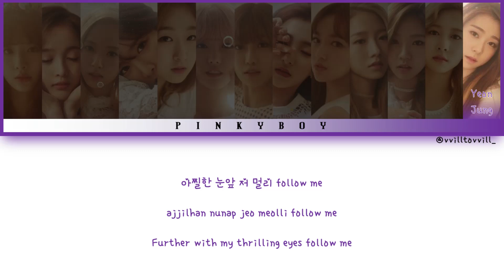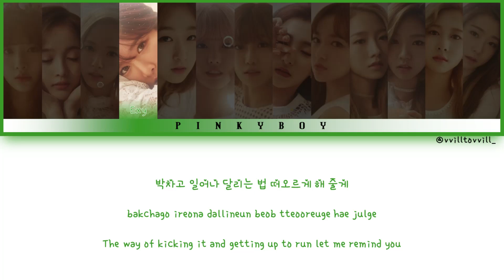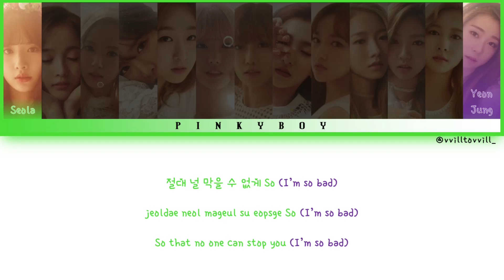How Would WJSN 우주소녀 (OT13) sing So What by LOONA 이달의소녀 | Color Coded Lyrics (HAN|ROM|ENG)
I made this video because I want to fill my free time. If some members get a few part ... I'm sorry ... because sharing parts for 13 people is very difficult ... I hope that you understand :).. I'm sorry to if my English wrong..

Seola : Lime (16,71s)
Xuanyi : Light Blue (05,65s)
Bona : Pink (05,14s)
Exy : Green (16,23s)
Soobin : Bright Green (09,48s)
Luda : Yellow (10,29s)
Dawon : Orange (12,26s)
Eunseo : Blue Green (06,55s)
Cheng Xiao : Dark Pink (05,81s)
Meiqi : Gold (08,02s)
Yeoreum : Blue (06,05s)
Dayoung : Red (08,33s)
Yeonjung : Purple (27,49s)